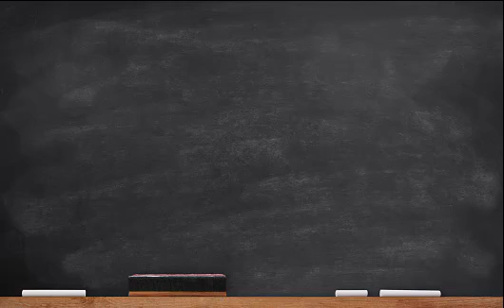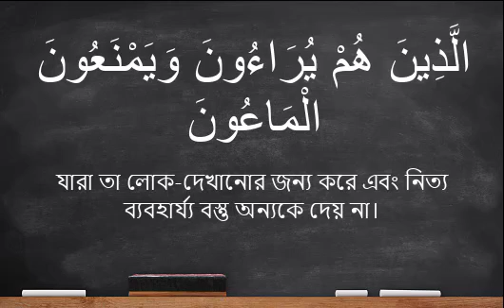Learning Surah|Suratul Maun learning for kids